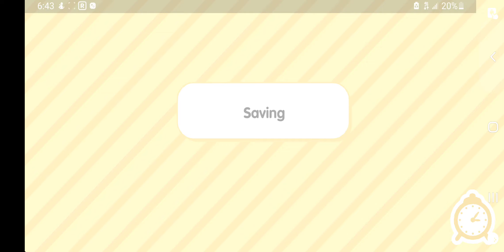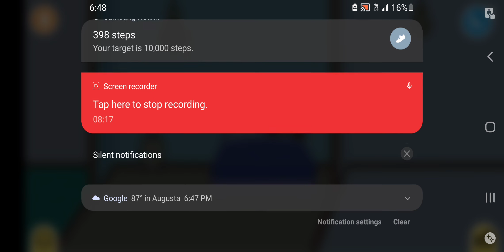part one of mine morning routine sub and like gaming peace